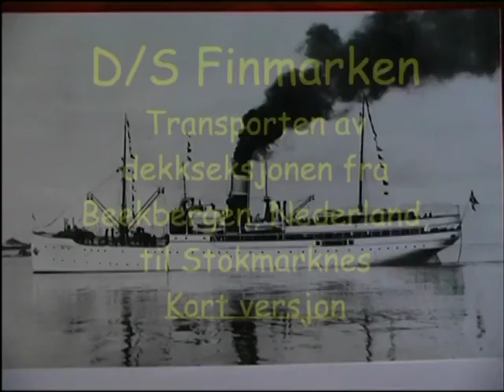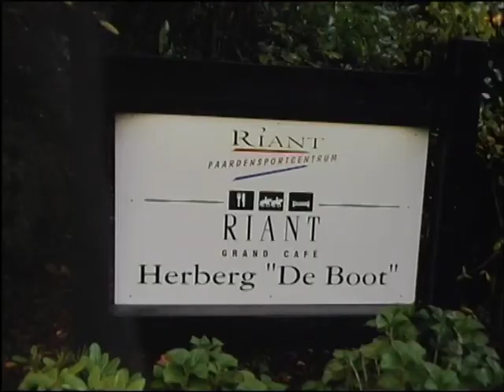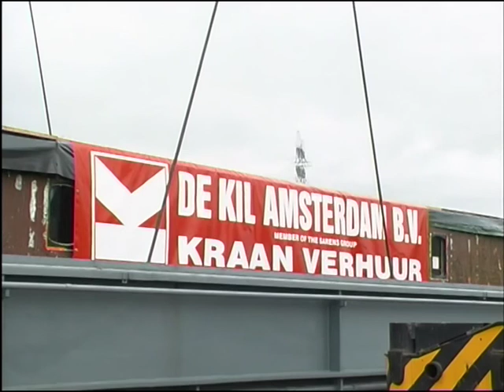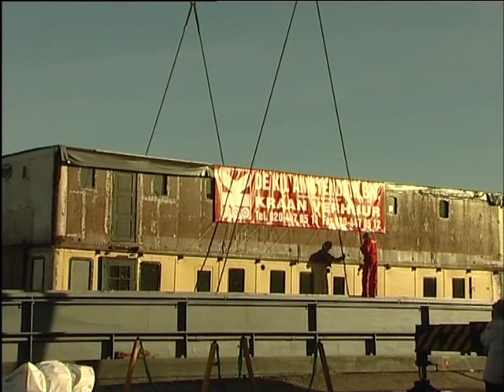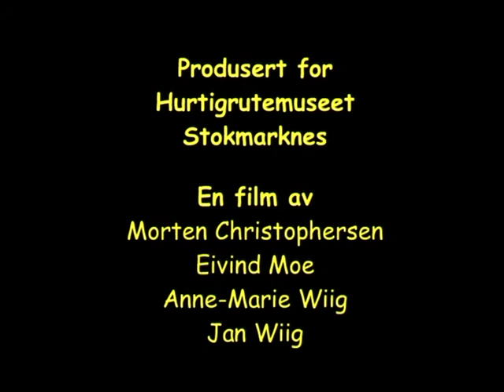D/S Finmarken - Transporten av dekkseksjonen fra Beekbergen, Nederland, til Stokmarknes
Kort versjon